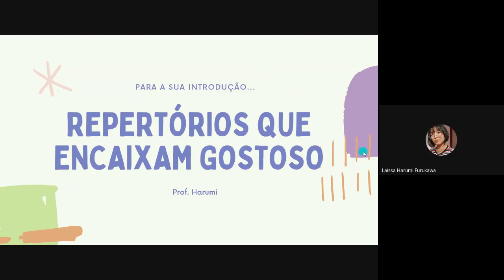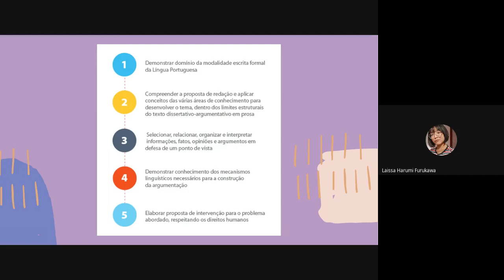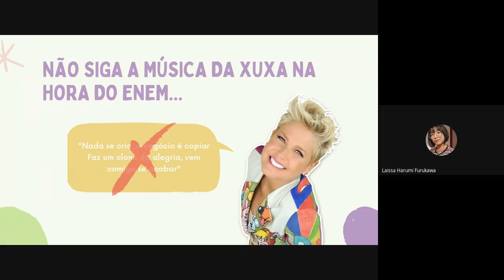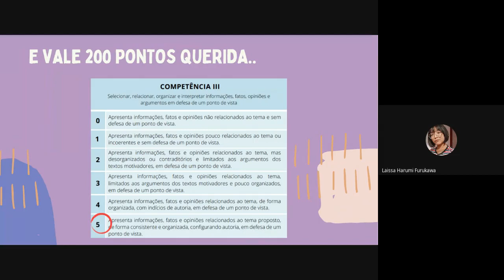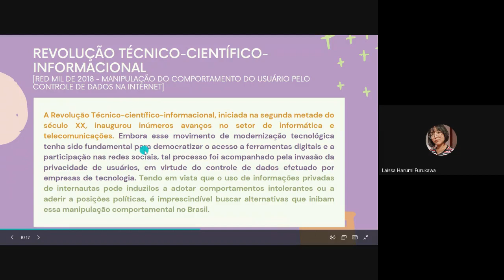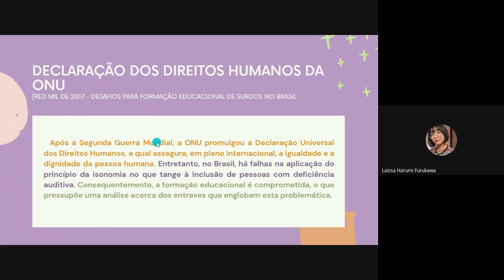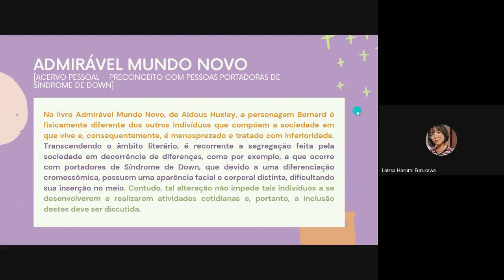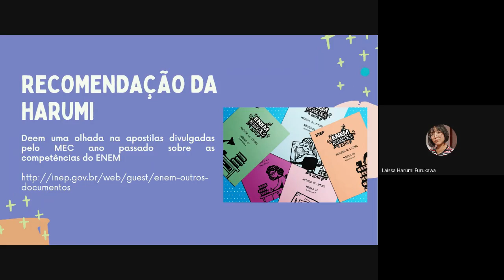REPERTÓRIO SOCIOCULTURAL | Redação | Cursinho Rosa do Povo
Oi gente!
Nessa aula a professora Harumi dá dicas sobre repertório sociocultural para a dissertação, de acordo com as Competências II e III do ENEM e dando ênfase para o uso no parágrafo de introdução. Sejam bem-vindes e fiquem à vontade para enviar suas dúvidas nos comentários :)

00:55 Receita de dissertação
01:13 Por que precisamos de repertório?
01:48 Competências do ENEM
06:32 Competência II
14:04 Competência III
21:11 Exemplos de repertórios
45:46 Recomendações IMPORTANTES

O Rosa do Povo é um cursinho pré-vestibular gratuito, popular e construído coletivamente com o objetivo de oferecer suporte educacional a todas, todos e todes que precisam, pensando especialmente nas minorias e populações periféricas.